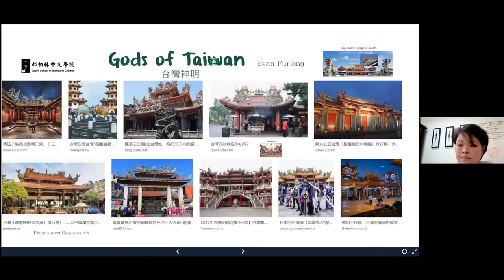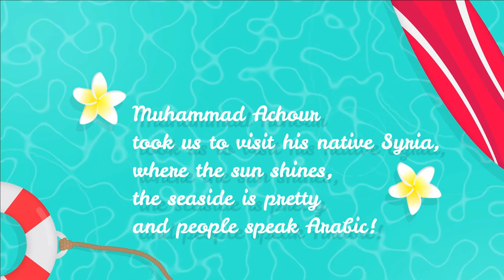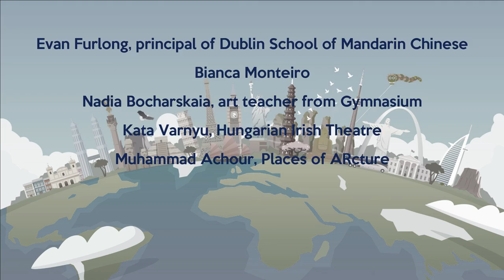A trip around the world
In January 2021 300 children from Irish primary schools travelled the world with Mother Tongues and with true locals...virtually of course!

We started our trip 10,053 kilometres away from Ireland. Evan Furlong accompanied us to temples in Taiwan where we learned about deities and learned about local traditions. We even got to make our own masks!
We then picked another continent on the map, and flew straight to the Amazon Forest, where Bianca Monteiro told us a beautiful story and showed us some of the incredible wild animals that inhabit the forest!
A few hours later we were catapulted back in Europe, where we visited Mariinsky Theatre in St. Petersburg and learned that putting on a ballet show is no easy task! After a fun tour, Nadia Bocharskaia taught us to draw ballerinas and we all joined in!
We had another friend waiting for us in Hungary, and joined Kata Varnyu and her friend Péter for a tour around lake Balaton.
The sight of water made us really want to take a dip in the sea, so called on Muhammad Achour and asked if he would take us to the warm Mediterranean. Muhammad took us to visit his native Syria, where the sun shines, the seaside is pretty and people speak Arabic! We even got to learn about some traditional children's games, and found out that they are the same as the games children play in Ireland! Our trip is over for now, we hope you enjoyed this adventure with us!